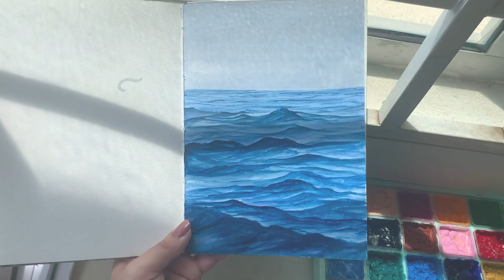Painting ocean using gouache(easy)// paint with me#4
For this beginner-friendly painting, I used only 3 shades. The colours are white, sky blue and Prussian blue from Himi Miya Gouache palette.
I hope you enjoy this painting tutorial as much as I did painting it♡